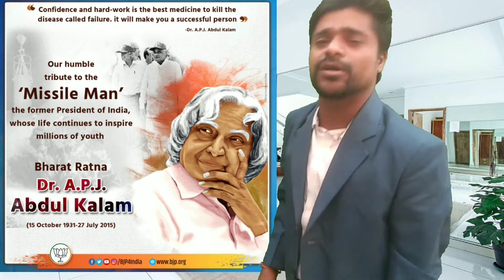Poor life & Rich life (Poor VS Rich) - Technical Analysis between Poor and Rich (Kalam)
In this video we discussed the major difference between Poor and Rich, how a Rich mentality person act and having a problem solving attitude , and how a poor mentality person act and they only work harder and harder but only for self and family problem solving attitude, as well as we understand the thought process of poor person and rich person.

In this video we take the Example of India's Missile man called Dr. APJ Abdul Kalam , how he born in a poor family and having a problem solving attitude makes him Millionaire as well as he was one of the who do lots and lots of work for India, Youths , citizen in his whole life.

Sum his inspirational and Life changing also become successful books Link are Given Below go and Check out.

1. Kalam Atamkatha
2. Agni ki udan by Kalam
3. Prerna ki udan
4. Transforming Dream into Action

video is for educational purpose only.Copyright Disclaimer Under section 107 kh of the Copyright Act 1976, allowance is made for "fair use" for purposes such as criticism, Comment, news reporting, teaching, scholarship and research.fair use is use permitted by copyright statute that might otherwise be infringing.Non-profit educational or personal use tips the balance of fevor of fair use.

Mithel Sir